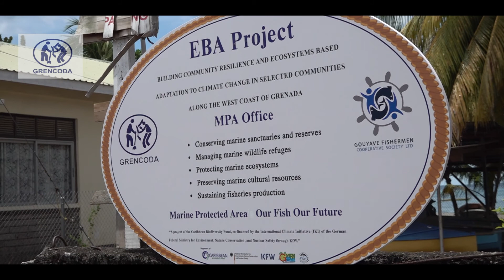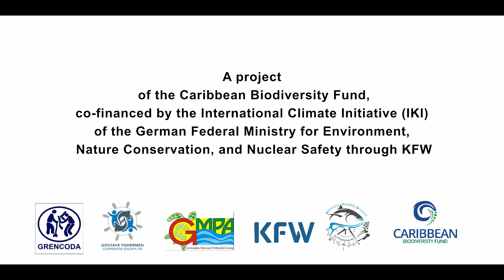GRENCODA EbA project 2020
GRENCODA Ecosystem Based Adaptation Project 2020. Building community resilience and ecosystem based adaptation to climate change in select communities along the west coast of Grenada. Gouyave St. John Grenada and Victoria St. Mark Grenada.